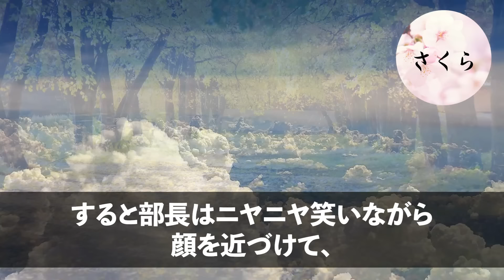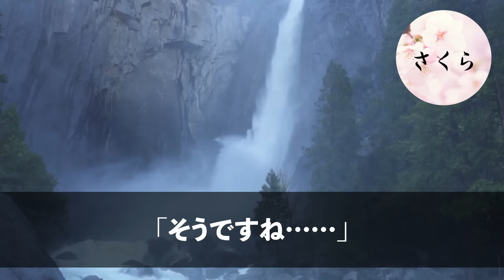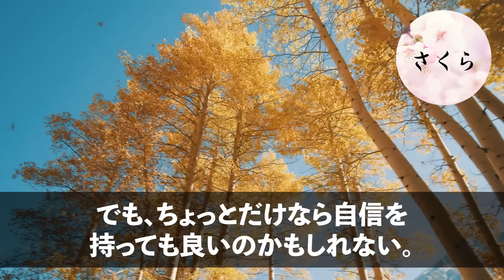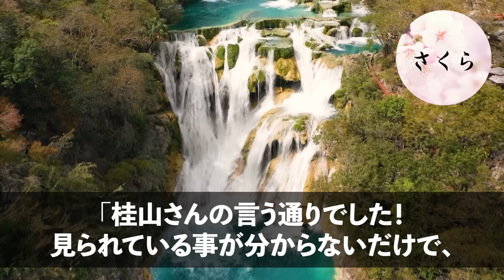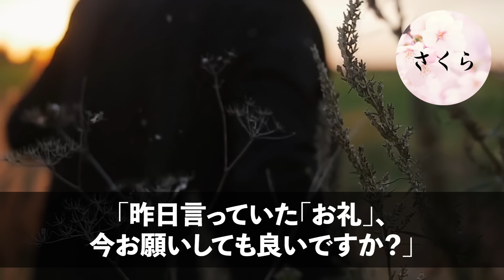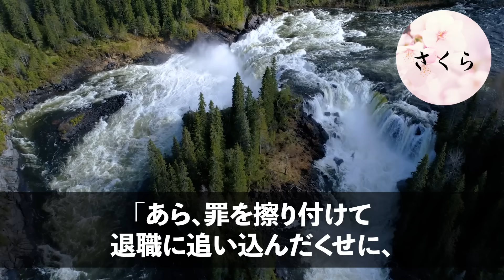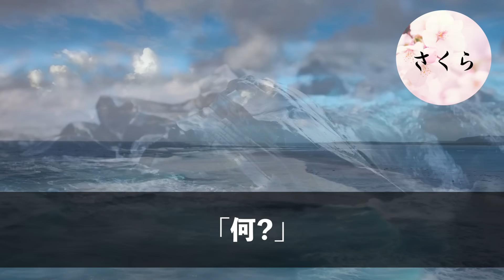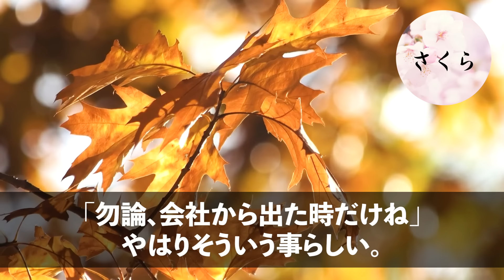【感動する話】雑用仕事を引き受ける窓際社員の俺。ある日、汚い清掃員と見下されていた女性を助けると部長「無能はクビ」→1週間後、100億の契約が次々に破棄に【いい話・朗読・泣ける話】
☆あらすじ

 「ちょうどいい機会だ。無能はクビだ。」
一瞬何を言われたか分からなかった。

普段から俺を無能だと罵る部長。
ある日、部長が清掃員の女性を泥棒扱いしていたところを俺が庇った。

「彼女はそんなことしません！証拠はあるんですか？！」
「あ？お前、会社の人間より、訳も分からん薄汚い清掃員を信じるのか？！」